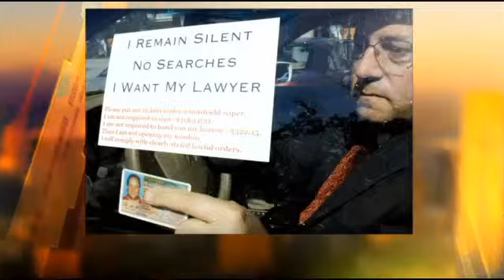Darren Kavinoky on DUI Crackdowns - Los Angeles News FOX 11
We are approaching summer and with the change in seasons to warmer weather, local law enforcement steps up DUI enforcement. This is especially true with checkpoints across Southern California.

Overall, the various local and state law enforcement agencies make more than 100,000 DUI arrests each year in the five Southern California counties of Los Angeles, Orange County, San Diego, Riverside, and San Bernardino.
In 2014, law enforcement arrested 499 drivers for DUI in Los Angeles County over the Memorial Day weekend – between Friday and Sunday. The good news is that’s 30 fewer arrests than 2013.

One hundred Los Angeles County law enforcement agencies participated in the DUI enforcement program last year during the three big summer holidays – Memorial Day, Independence Day and Labor Day - called “Avoid the 100.” It included sobriety checkpoints and increased roving DUI patrols to deter and catch intoxicated drivers.

Police love sobriety checkpoints. But good defense lawyers love them too (more on that below). From the law enforcement side, checkpoints are seen as an effective way to prevent accidents and make arrests, but I’ve learned through years of experience that checkpoints can also present thorny problems for police and prosecutors because of illegal searches and arrests. The courts have ruled that sobriety checkpoints don’t violate a motorist’s Fourth Amendment rights if they are conducted within certain criteria. It’s surprising how often these criteria are ignored.